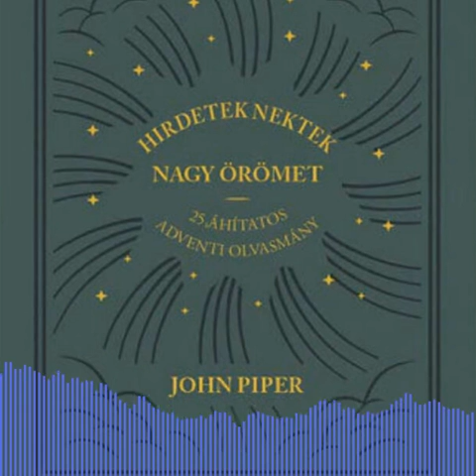John Piper - Adventi áhítat 19. nap - Szabadság a legyőzött ellenségtől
John Piper - Adventi áhítat 19. nap (19/25)

Forrás:
John Piper: Hirdetek nektek nagy örömet – 25 hallgatható adventi áhítat
Evangéliumi Kiadó